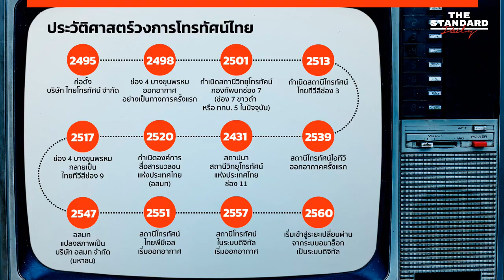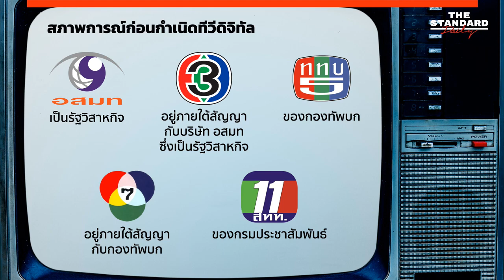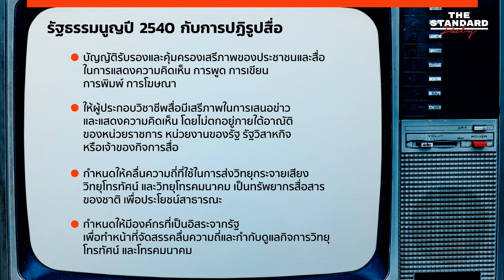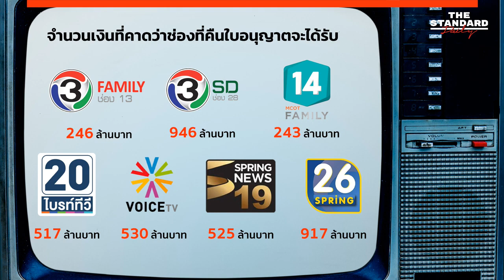ย้อนดูเส้นทางทีวีดิจิทัลเมืองไทย และวิเคราะห์สถานการณ์หลัง 7 ช่องคืน THE STANDARD DAILY 18 ก ค 62